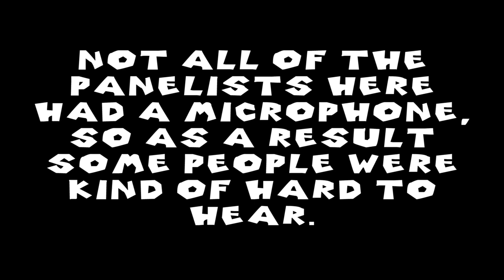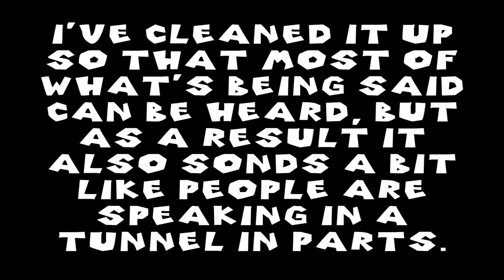Magfest 2017 - Extra Credits - A Dearth of Dans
Daniel Floyd was unfortunately unable to make it, so instead this was presented as "James and Friends."
That promised social media link spam.